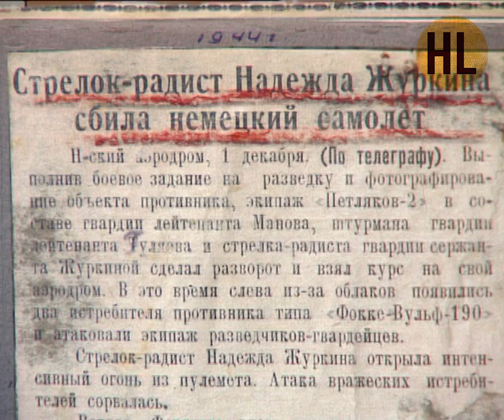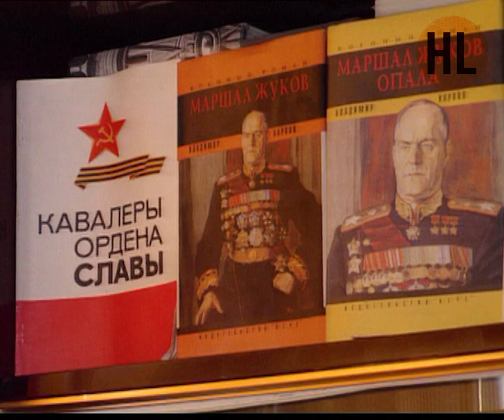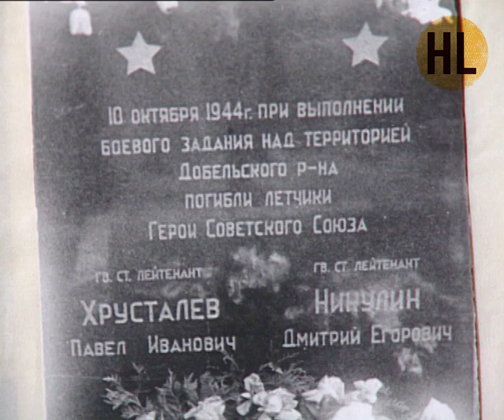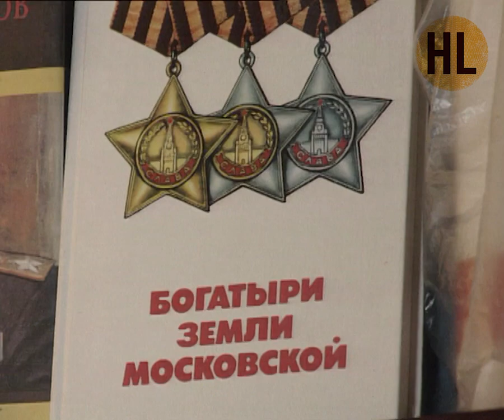Телепередача Русский мир. Женщины и война (1995) | History Lab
Видео из личного архива авторов А. Денисова и Б. Костенко, предоставленное авторами для эксклюзивного показа на канале History Lab.